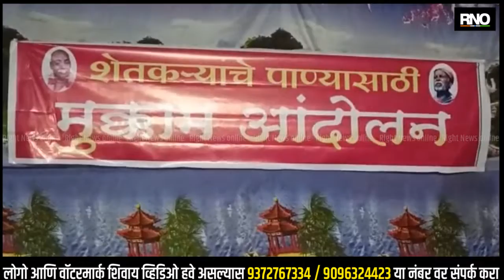AMRAVATI | गुरुकुंज मोझरीत चार दिवसापासून कडाक्याच्या थंडीत शेतकऱ्यांचे मुक्काम आंदोलन सुरूच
अमरावती जिल्ह्यातील तिवसा तालुक्यात शेतकऱ्यांच्या शेत जमिनी सिंचनाखाली याव्यात यासाठी मोझरी उपसा जलसिंचन योजना तयार झाले तर ही योजना सुरू होऊनही अनेक वेळा पाईपची तपासणी करूनही कोरडवाहु शेतीला अजूनही पाणी पोहचत नाही,त्यामुळे गुरूकुंज मोझरी येथे शेतकऱ्यांनी आक्रमक भूमिका घेत कडाक्याच्या थंडीत १७ तारखेपासून उपसा सिंचन प्रकल्प स्थळ बेमुदत मुक्काम आंदोलन सुरू केले आहे, गेल्या चार दिवसापासून हे आंदोलन सुरू असून प्रशासनाने मात्र दुर्लक्ष केल्याचा आरोप शेतकऱ्यांनी केला आहे, शेतकऱ्यांनी कापशी तुरी साठी पाण्याची वाट बघितली तसेच रब्बी च्या पिकांची देखील पेरणी केली परंतु त्या शेतकऱ्यांच्या शेतात अजूनही पाणी पोहचले नाही. काही शेतकऱ्यांच्या शेतात जे आऊटलेट दिले ते सखल भागात दिले. सखल भागातून पाणी उंच भागावर कसे पोहचेल असा सवाल शेतकऱ्यांनी उपस्थित केला आहे.

बाईट - संजय देशमुख, प्रहार संघटना नेते